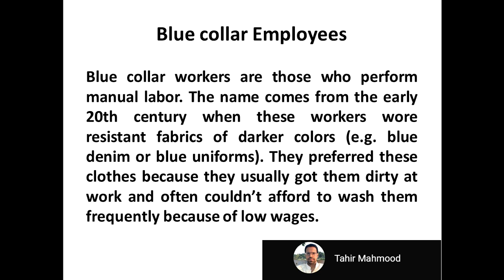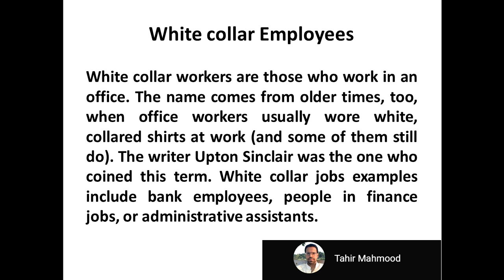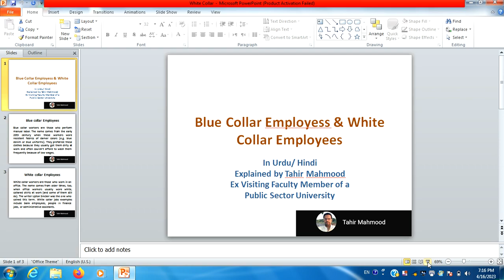Blue Collar Employees & White Collar Employees | In Urdu/Hindi | HRM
Blue Collar Employees & White Collar Employees | In Urdu/Hindi | HRM  @tahirmahmood453